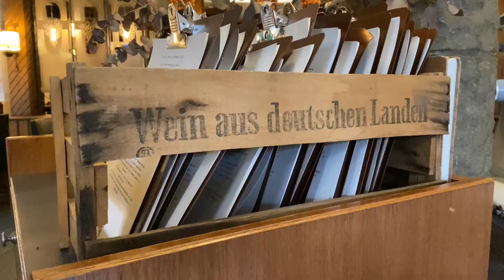Winterthurer Adventskalender –Restaurant Trübli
Heute sind wir zu Gast im Restaurant Trübli. Alex erklärt uns, worauf sich Gäste im Trübli freuen können und was ihm bei seiner Arbeit besonders wichtig ist.